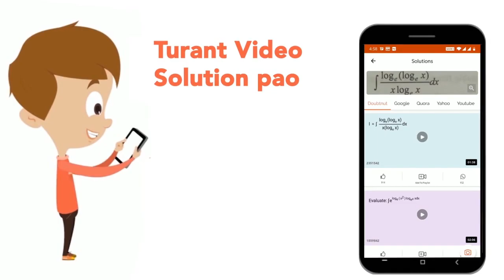Study the following information carefully and answer the questions given below: Eight persons P,...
Study the following information carefully and answer the questions given below: Eight persons P, Q, R, S, T, U, V and Ware sitting around a square table with four of them sitting at the corner and rest sitting at the middle of the sides of table. All of them are facing towards the centre of the table. One person sits between P and V. Two persons sit. between V and S. P sits at the corner of the table. U sits to the immediate left of T. R sits second to the right of T. Q sits to the immediate right of R. W does not sit to the immediate left of P.Who among the following persons sits second to the right of R?
Class: 14
Subject: REASONING
Chapter: SEATING ARRANGEMENT
Board:GOVT

👉 Have Any Query? Ask Us.